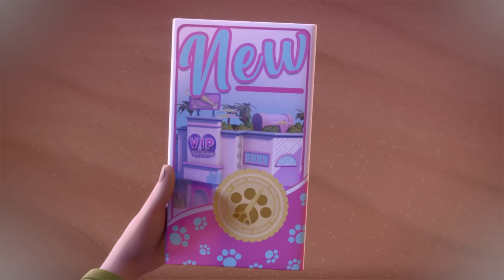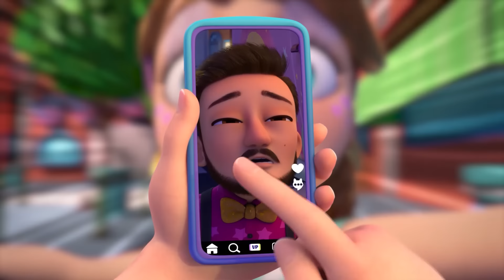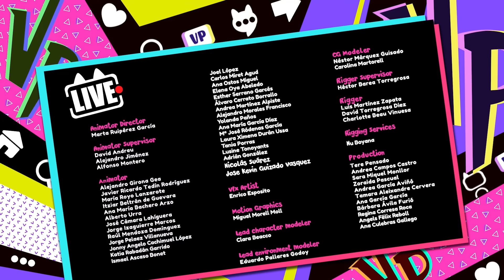Qui a Fait ce Dessin? 🤹‍♂️ V.I.P by VIP Pets 🌈 Épisodes | Dessin Animé Pour Enfants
00:00 La fontaine ensorcelée!
07:10 Giselle, c'est juste une araignée !
14:18 Nous avons un petit problème!
21:26 L'Examen Surprise
28:28 Ne Me Renvoyez Pas De L'Académie
35:49 Giselle, c'est juste une araignée !
42:32 Le Premier Rendez-Vous Galant De Mia
49:51 Hailey, On Fait Équipe!
56:33 Je Veux Intégrer La Vip Hair Academy 2ème Partie
59:19 Je Veux Intégrer La Vip Hair Academy 1ère Partie